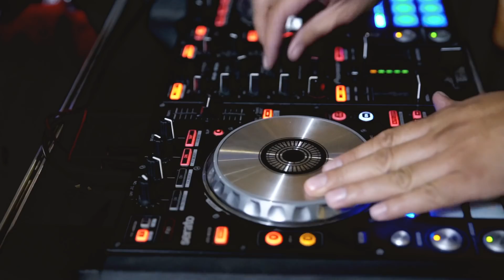YG Discusses Colin Kaepernick Madden Censorship + ‘Stay Dangerous’ Release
YG and The Cruz Show throw 'Stay Dangerous' Album release party and talk to YG over tequila shots about Colin Kaepernick's name being removed from Big Sean's verse on Madden NFL 19's soundtrack. They also talk about his new album's cover art inspiration and his recent donation to Girl Code LA, a start up that teaches tech skills to young girls.